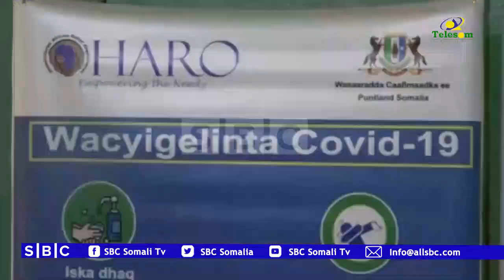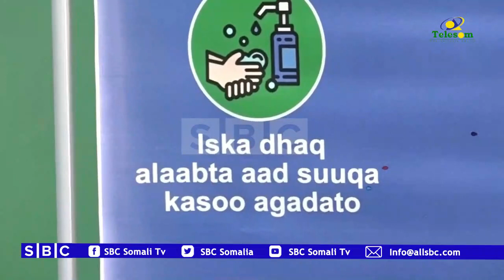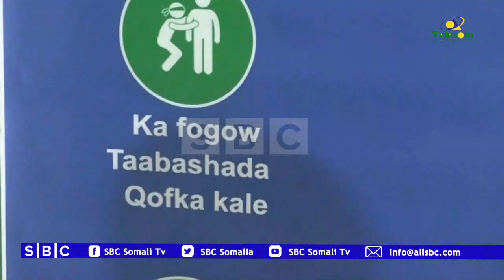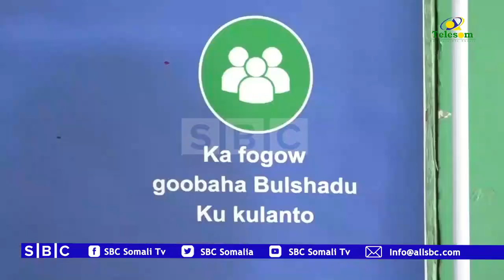WARKA SBC TV 12-4-2020 WARIYE NAFIISO QORANE |MUQDISHO